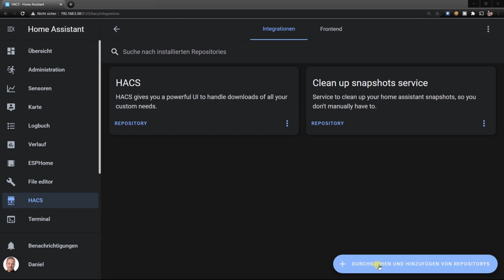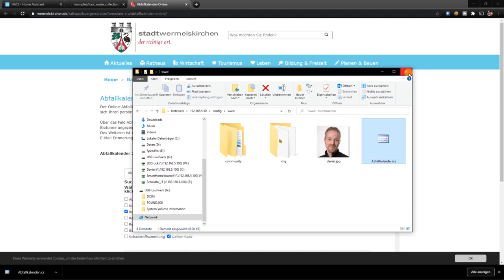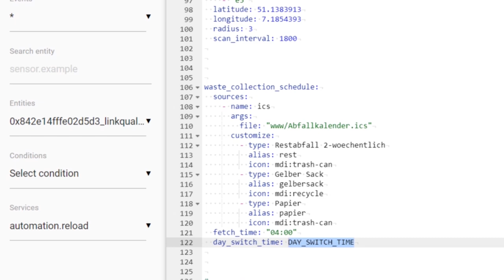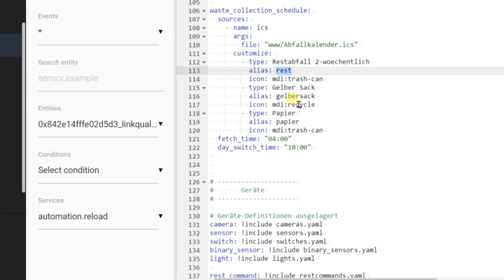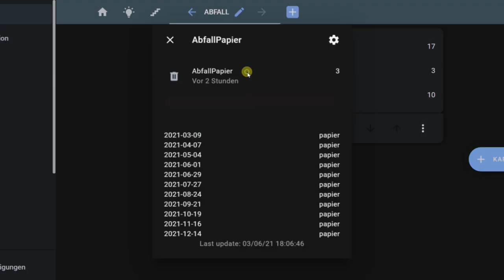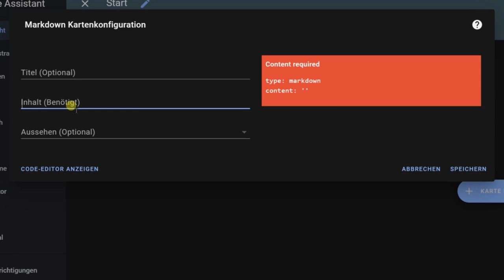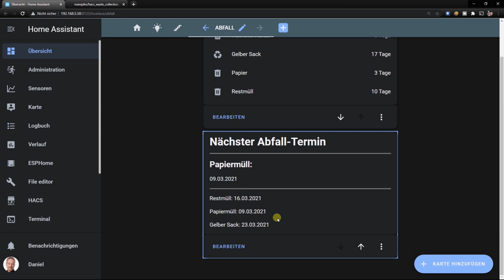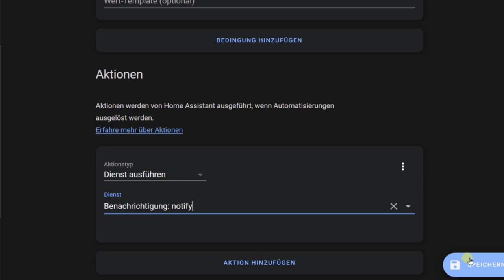Abfall Kalender in Home Assistant mit Erinnerung (Waste Collection Schedule)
In diesem Video möchte ich euch zeigen, wie Ihr einen Abfall Kalender in Home Assistant einbinden könnt, um euch einen Tag vor Abholung erinnern zu lassen den Müll raus zu stellen.
Wir nutzen dazu die Integration Waste Collection Schedule aus dem Home Assistant Community Store (HACS). Zusätzlich legen wir für jede Abfall-Art einen eigenen Sensor an und zeigen die Daten natürlich auch im Lovelace Dashboard an.

Video Inhalt:
00:00 - Einleitung
01:42 - Waste Collection Schedule installieren
03:07 - Abfall Termine als ICS Datenquelle vorbereiten
05:14 - Integration konfigurieren
10:34 - Sensoren für Abfall Termine definieren
15:03 - Was liefern die Abfall Sensoren?
15:44 - Sensoren für Abfall Termine in Lovelace UI einbinden
18:15 - Sensor für "nächster Abfall-Termin allgemein"
19:37 - Gesamtübersicht für Abfalltermine mit Markdown Card in Home Assistant einbinden
26:08 - Benachrichtigung zum Müll rauszustellen einrichten

!!! ÄNDERUNG !!!
Das ANPASSEN der Entitäten wurde leider aus der Oberfläche entfernt und funktioniert jetzt nur noch über die configuration.yaml. Und zwar muss man über den Eintrag "customize" die Anpassungen vornehmen und beispielsweise "unit_of_measurement" für die Sensoren überschreiben.
zum Beispiel so:

homeassistant:
  customize:
    sensor.abfallpapier:
      unit_of_measurement: Tage
      friendly_name: "Papiermüll"
    sensor.abfallgelbersack:
      unit_of_measurement: Tage
      friendly_name: "Gelber Sack"

Danke an MGJoe93 für das Markdown Beispiel mit der Tabelle.